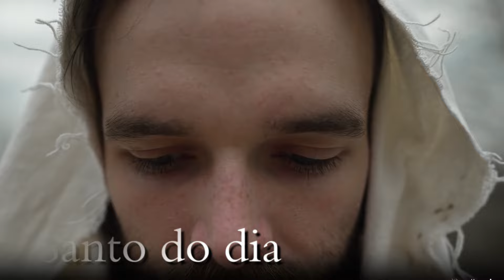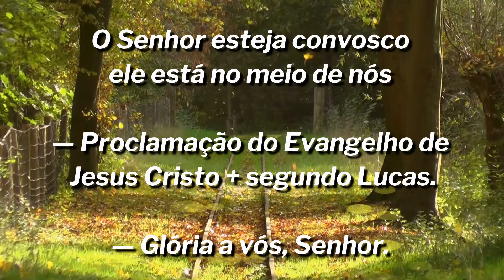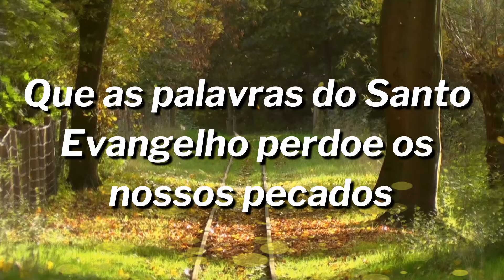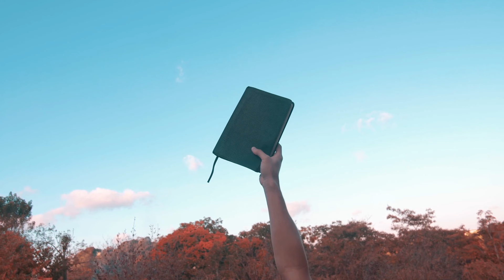Evangelho do dia com reflexão, Sábado 09/03, Lc 18,9-14